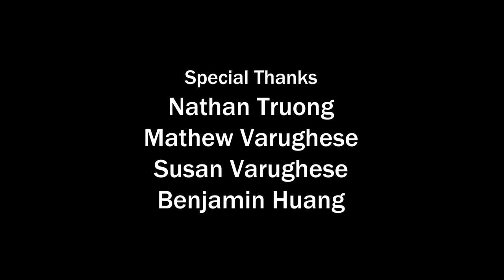The Victor - A Star Wars Fan Film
A young rebel soldier finds himself wounded and alone on a battlefield. After he and a stormtrooper cadet knock each other out, the rebel finds himself presented with a choice of victories: A victory of vengeance, or a victory of morality.

Written, Produced, Directed, and Edited by Jayden Varghese
Cinematography by Matthew Patten
Starring Jayden Varghese, Matthew Patten, and Shloak Patel
Special Thanks to Nathan Truong, Mathew Varughese, Susan Varughese, and Benjamin Huang